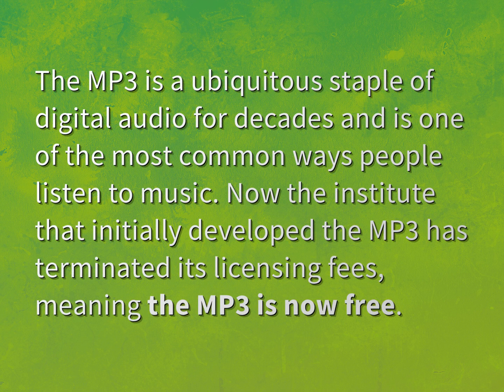Is MP3 music free?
James Webb (2022, August 3.) Is MP3 music free?
    WHYS.video